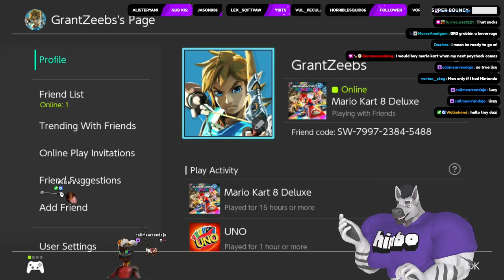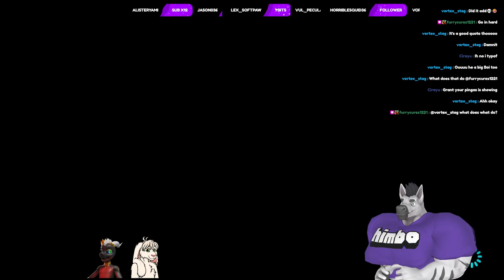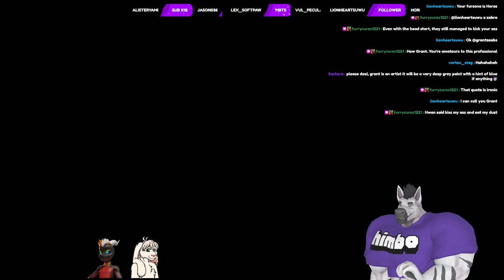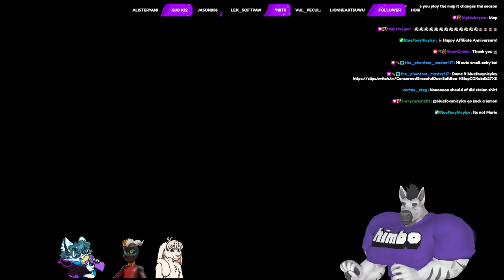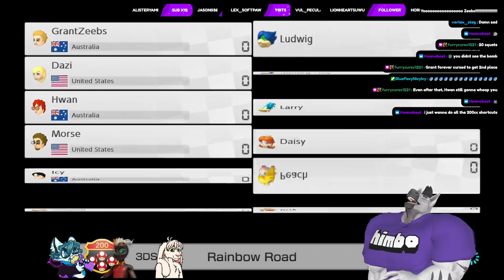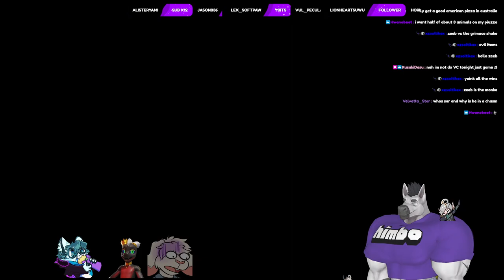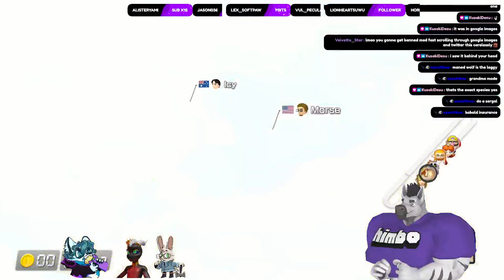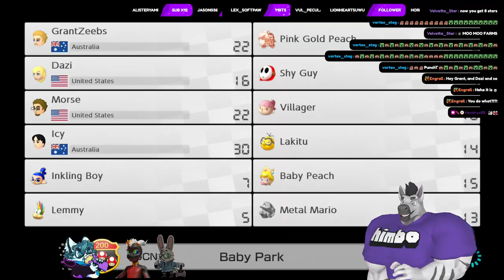Party Game stream AND 2 year affiliate anniversary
Past VOD auto-uploaded Jul 1, 2023